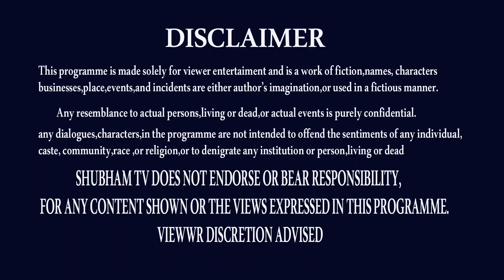KUMBHA RASI APRIL 2022 TELUGU | తగ్గేదేలే ...ఏప్రిల్ 2022 సమయం | AQUARIUS | SHUBHAM TV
తగ్గేదేలే ... ఏప్రిల్ 2022 సమయం
KUMBHA RASI APRIL 2022,
APRIL 2022 KUMBHA RASI,
APRIL 2022 RASIPHALALU,
KUMBHA RASI RASIPHALALU,
APRIL 2022 ASTROLOGY,
NANAJI PATNAIK,
AQUARIUS ASTROLOGY,
AQUARIUS HOROSCOPE,
RASIFAL,
RASIPALAN,
KUMBHA RASI RASIFAL,
KUMBHA RASI APRIL 2022 RASIFAL,
THANK U